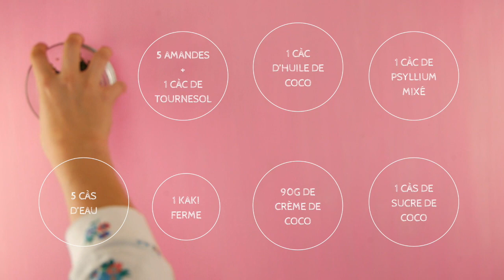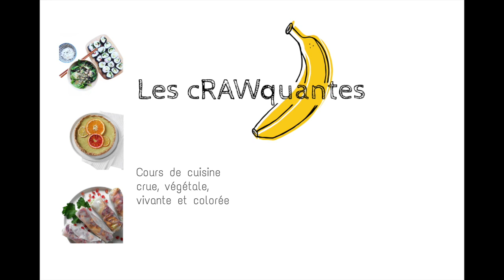Entremet Kaki-Koriandre-Koko {cru et végétal}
Un dessert original, oui oui, la coriandre est très bonne en dessert, et se marie parfaitement à la coco et au kaki, fruit fétiche de l'hiver !
Toujours cru, sans cuisson, végétal et bourré de vitamines !

Léger, digeste, facile à faire, on peut le préparer dans une verrine par exemple...

Fondant, croustillant, crémeux, goûteux, original et coloré, à essayer sans attendre pour une belle surprise gustative !

⚬⚬⚬⚬⚬⚬⚬⚬⚬ La recette :)

Télécharge maintenant la recette PDF 👉

⚬⚬⚬⚬⚬⚬⚬⚬⚬ Tu débutes ?

⭐️ La mallette du parfait "crudi" : un ebook complet de 22 questions-réponses pour réussir sa transition + 6 fiches spéciales transition à afficher dans sa cuisine

⚬⚬⚬⚬⚬⚬⚬⚬⚬ NOUVEAU

⚬⚬⚬⚬⚬⚬⚬⚬⚬ Cours de crusine en ligne

⚬⚬⚬⚬⚬⚬⚬⚬⚬ Se mettre à la crusine

🤗 Le bulletin : recettes, articles santé et podcasts autour de l'alimentation vivante

👻 La boutique : trouver du bon matériel et ingrédient de crusine à prix accessible

⚬⚬⚬⚬⚬⚬⚬⚬⚬ Les cRAWquantes

Hello, je suis Ariane, créatice CRUlinaire des cRAWquantes, j'anime des cours et des formations professionnelles de cuisine végétale et crue, aux portes de Nantes :)
Je suis passionnée de fermentations et de pâtisseries, et surtout de te partager et te transmettre mes découvertes joyeuses en matière d'alimentation vivante.
Les cRAWquantes, ce sont des centaines d'élèves formés, 4 livres publiés, et beaucoup d'envies et d'énergie pour continuer !

⚬⚬⚬⚬⚬⚬⚬⚬⚬ Bonne crusine, et belle journée 💛